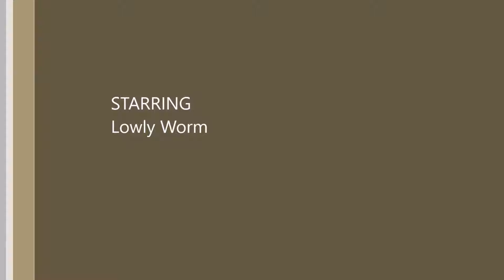Through the ice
A little snippet of a video with the camera attached to the ice fishing trap. Only 1 minute of 10 shown here, no bites. maybe next time. It's a cool perspective with the column of ice and the outline of rock on the lake bed.